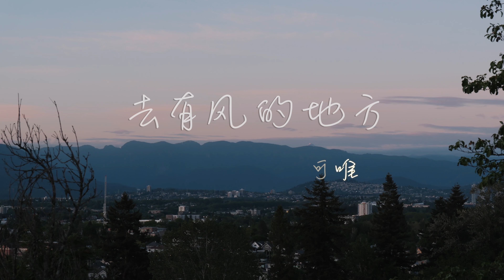《去有风的地方》～郁可唯┃ 在平淡中触动心灵，追寻自由与热爱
一个偶然的机会看到了《去有风的地方》这部剧的名字，并有幸看了这部剧。可以说，这是一部适合能够安静下来、或者说看了以后可以安静下来的人观看的剧。

《去有风的地方》是一部清新治愈的剧集，它没有跌宕起伏的剧情，也没有华丽的特效，但它却用细腻的情感和真挚的台词，打动了我们。剧中的人物仿佛就在我们身边，他们的故事也引发了人们对生活和人生的思考。

如果你也渴望宁静与治愈，如果你也正在寻找人生的方向，那么不妨看看《去有风的地方》。相信你会从中获得共鸣和力量。

时间不会停，幸福不会止，乌云会有时，总会有风来.